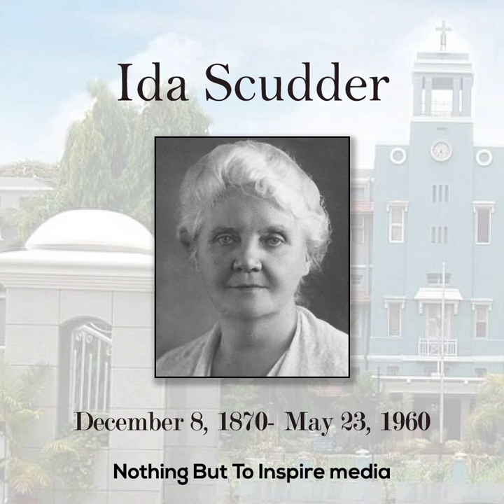Ida Sophia Scudder | Missionary Story | Episode 07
ഇന്ത്യൻ മെഡിക്കൽ ചരിത്രത്തിലെ തന്നെ പ്രഥമപാത തുറന്ന, ഏഷ്യയിലെ ഏറ്റവും മികച്ച ടീച്ചിംഗ് ഹോസ്പിറ്റലുകളിൽ ഒന്നായ വെല്ലൂരിലെ (C. M. C.) ക്രിസ്ത്യൻ മെഡിക്കൽ കോളേജ് & ഹോസ്പിറ്റലിൻറെ സ്ഥാപകകൂടെയായിരുന്ന അമേരിക്കൻ യുവതിയായ ഐഡ സ്കഡറിൻറെ ജീവിത കഥ.

Script & Narration: NBTI Media